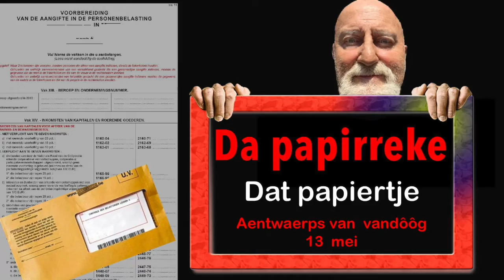Onzen album van 15 mei 2022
Aentwaerepeuh!